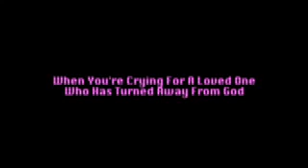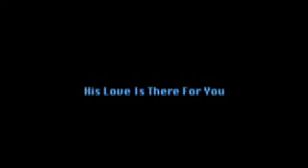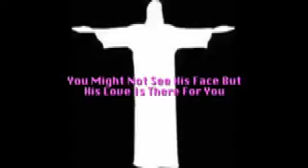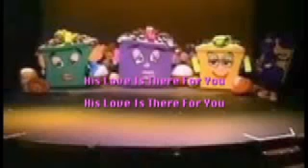HIS LOVE IS THERE FOR YOU BY ERINE RETTINO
HIS LOVE IS THERE FOR YOU